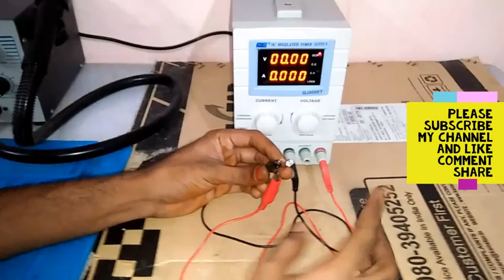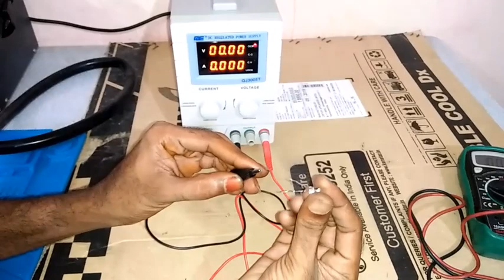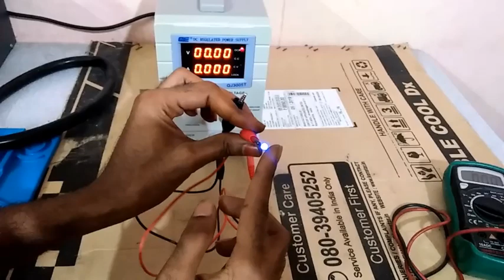0 V led light working 100% proof watch this video/led light /led light working 0v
led light ,0v led light, led working 0v